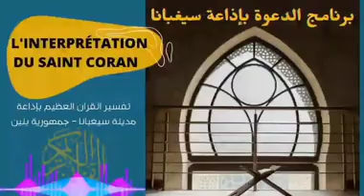تفسير سورة المائدة | 96-103 | L'exégèse de sourate 05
مع الداعية أبوبكر الثاني
برنامج الدعوة بإذاعة سيغبانا | تفسير القرآن الكريم باللغة البوو | وقفات مع آيات القرآن الكريم في كل رمضان .

بوو إسلاميك للدعوة والترجمة الإسلامية